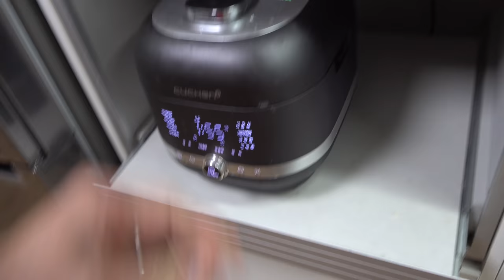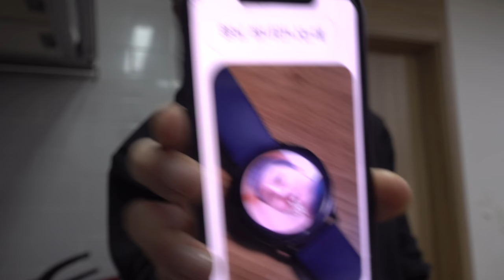아침마다 "나무"와 썸타는 남자